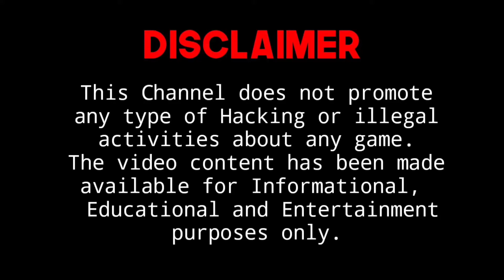Ghost Car 👻 Myth Solved in GTA San Andreas Android Hindi | Cleo Script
How to find a Ghost Car in GTA San Andreas Android. Ghost Car Myth Solved. Hindi

This video is an amazing video because in this video I am gonna show you Ghost Car. All about Ghost Car , Explained in Hindi.

Don't forget to watch my all videos.

Thanks☺️